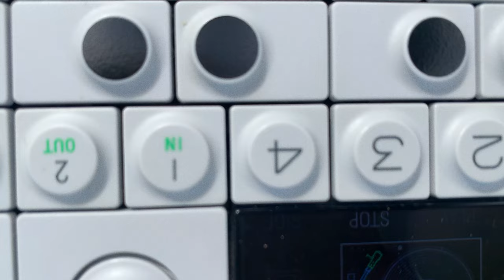OP-1 in a field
I couldn't get the new OP-1 field (yet) so here's my OP-1 in a field. :)

A 6 minute live improvisation recorded directly onto the op1. I've been having a lot of fun turning the delay feedback all the way up and the speed all the way down which allows a nice 4 bar 96bpm infinite loop that slowly dissolves as it keeps looping.

filmed and edited by Mariel Eve
distraction by Bambi 🐕